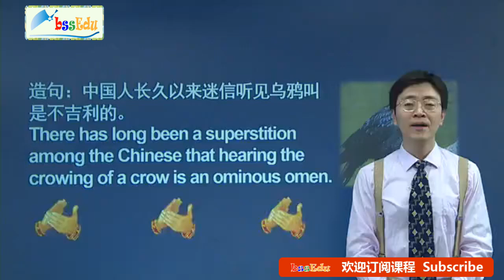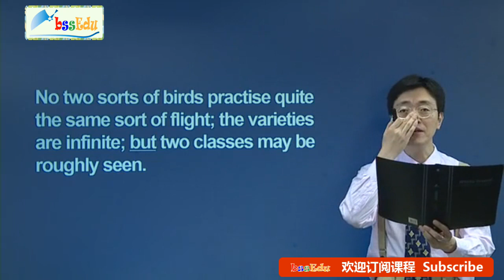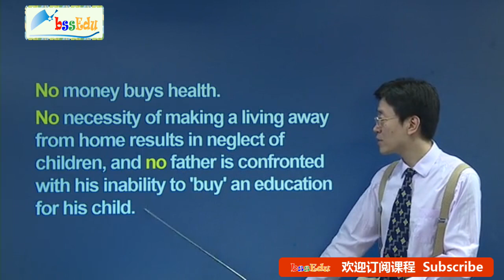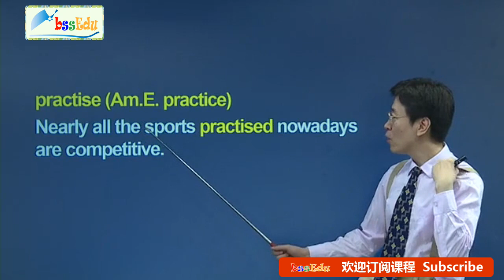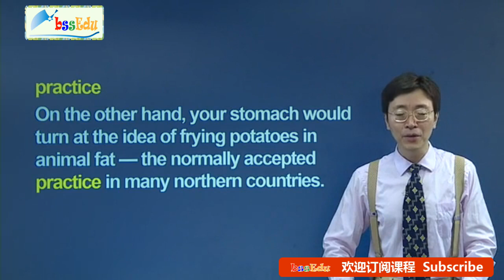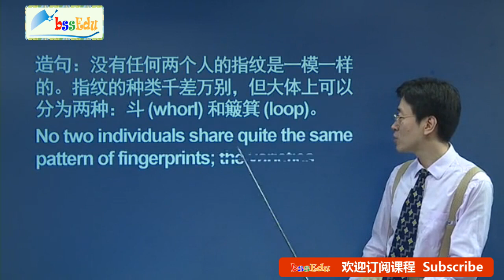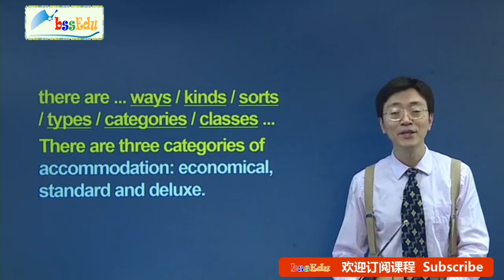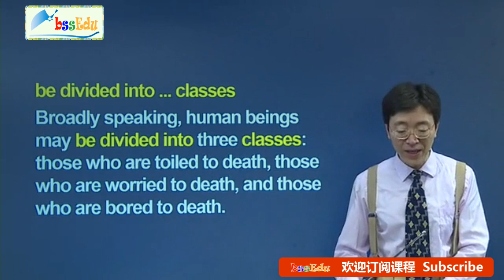新概念英语第四册【新版 完整版】- 第23课 课文讲解1